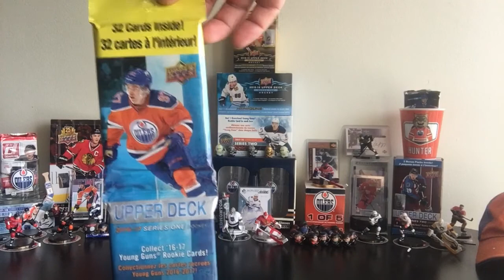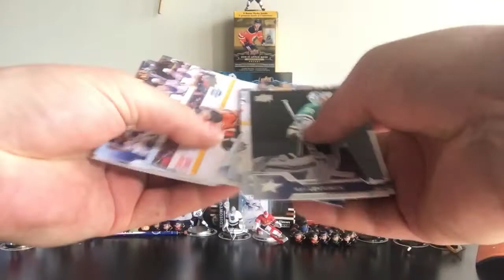16/17 upper deck series 1 (32 cards) shelf pack!! Great pull!!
Ud series 1 - 16/17